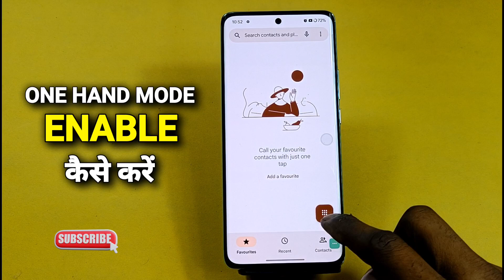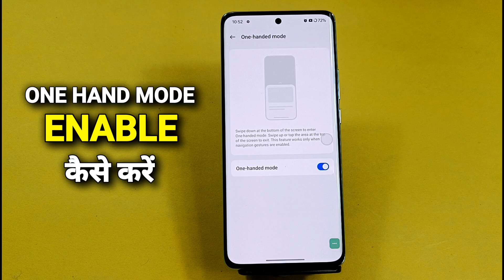How To Enable One Hand Mode in Oppo F25 Pro 5g | Oppo F25 Pro 5g One Hand Mode Setting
AksTech4u,Oppo F25 Pro 5g one hand mode, how to enable One Hand Mode in Oppo F25 Pro 5g,
easy touch in Oppo F25 Pro 5g,vivo ke phone mai easy touch kaise chalane,Oppo F25 Pro 5g tips and tricks,Oppo F25 Pro 5g One Hand Mode,
Oppo F25 Pro 5g One Hand Mode,Oppo F25 Pro 5g,how to enable easy touch Oppo F25 Pro 5g, Oppo F25 Pro 5g One Hand Mode setting ,
Oppo F25 Pro 5g smart setting, Oppo F25 Pro 5g smart Features,Oppo F25 Pro 5g hidden Features, Oppo F25 Pro 5g One Hand Mode,

Oppo F25 Pro 5g _OneHandMode